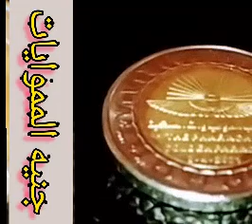٢٢ سبتمبر ٢٠٢٢ حقيقة سعر جنيه مموياوات